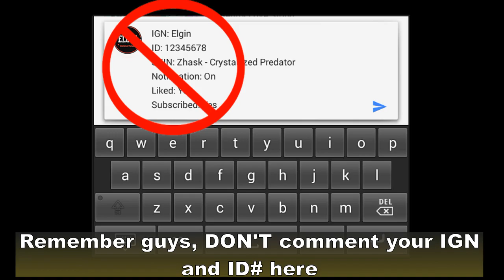SPLIT PUSHING BASICS MOBILE LEGENDS - LEARN HOW TO SPLIT PUSH 🤸‍♀️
What is split pushing?
Split pushing is where a team splits up to push lanes.
This is usually done in the mid to late game when it's easier to clear waves.
The most basic formation is 4-1 split.
Four members push one lane while the remaining one push another lane.

The solo player must have this 3 features:
1. Can easily escape when pursued
2. Good at 1 vs 1 scenario
3. Can clear waves fast

Example of these heroes are Hayabusa, Lancelot and Fanny.